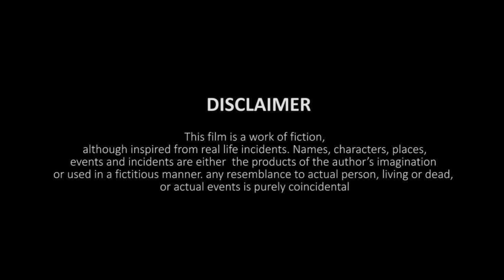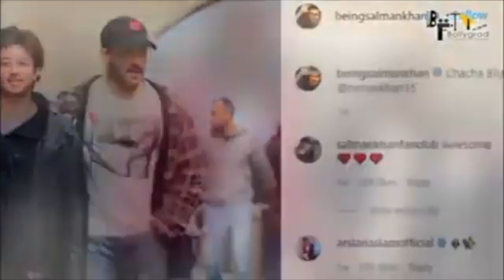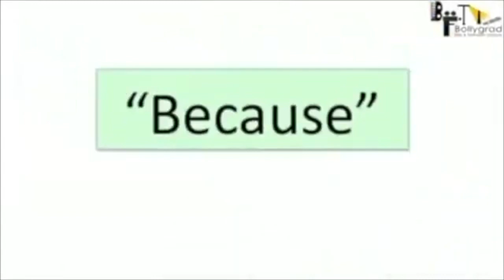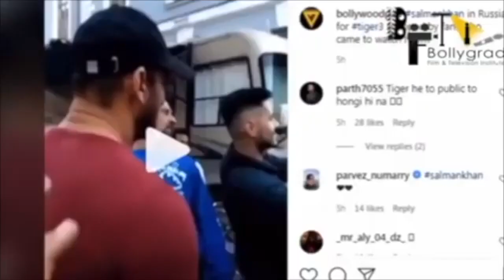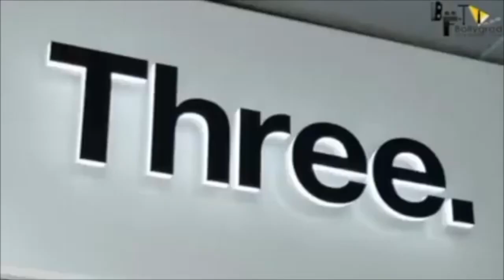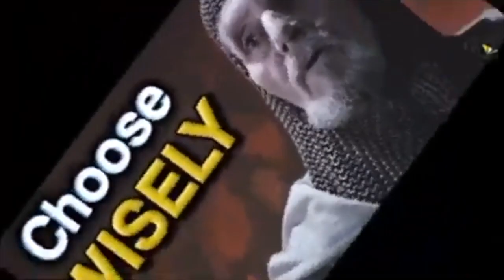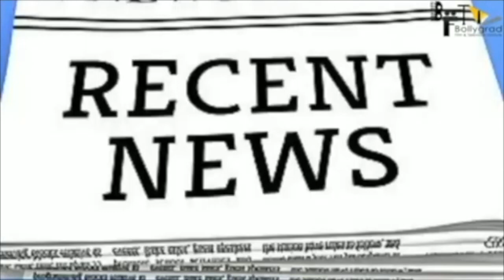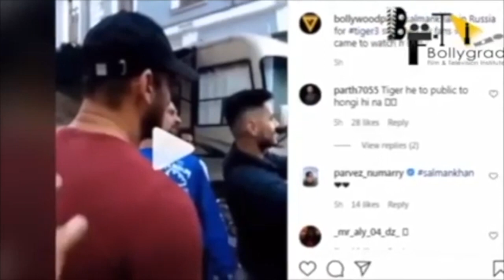Tiger 3 | Full Movie 4K HD Facts | Salman Khan | Katrina Kaif | Emraan Hashmi |Shahrukh Khan |Action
Tiger 3 is an upcoming Indian Hindi-language action-thriller film directed by Maneesh Sharma and produced by Aditya Chopra. The film stars Salman Khan, Katrina Kaif and Emraan Hashmi. It is the fifth installment in the YRF Spy Universe and the sequel to Tiger Zinda Hai (2017). It is the most expensive Yash Raj Films project, budgeted at an estimated amount of ₹300 crore (US$38 million)

Tiger 3 was intially planned to release on 21 April 2023, but was postponed. It is now scheduled for theatrical release on 10 November 2023, coinciding with Diwali.

Cast
Salman Khan as Avinash Singh "Tiger" Rathore / Manish Chandra, a RAW Agent
Katrina Kaif as Zoya Humaimi, an ex ISI agent and Tiger's wife
Emraan Hashmi
Ashutosh Rana as Colonel Sunil Luthra
Revathi
Gavie Chahal as Captain Abrar
Ranvir Shorey as Gopi Arya
Vishal Jethwa
Riddhi Dogra
Varinder Singh Ghuman[2]
Shah Rukh Khan as Pathaan (cameo appearance)